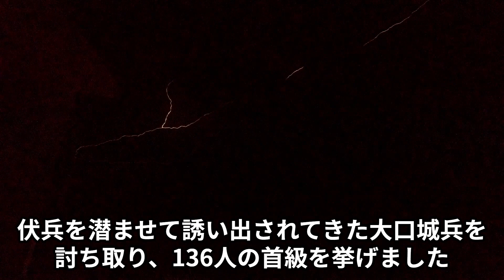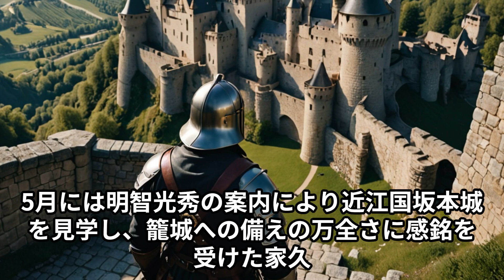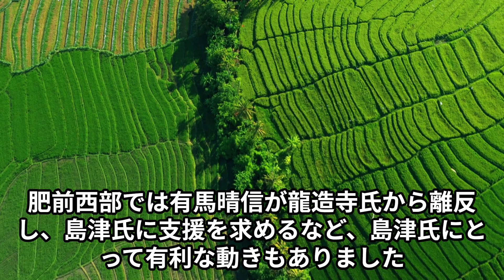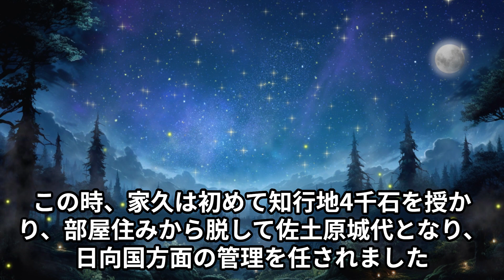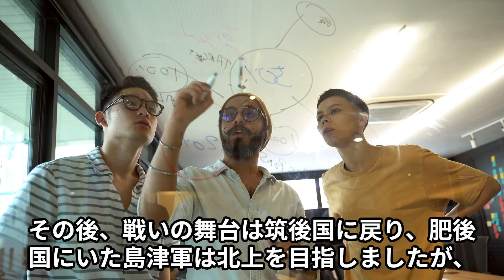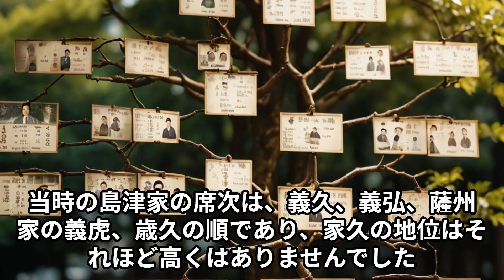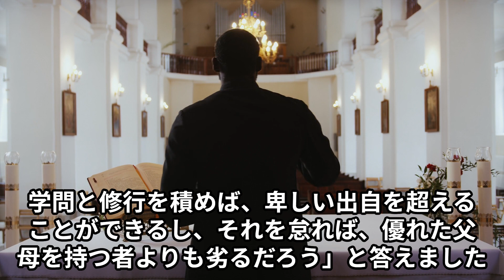４兄弟最強の男、島津家久の生涯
島津家久（しまづ いえひさ）は、日本の戦国時代から江戸時代初期にかけて活躍した武将で、薩摩藩の初代藩主です。彼は薩摩藩を統治し、その領土を拡大することで知られています。この動画では、島津家久の生涯、業績、人物像に焦点を当てて紹介します。